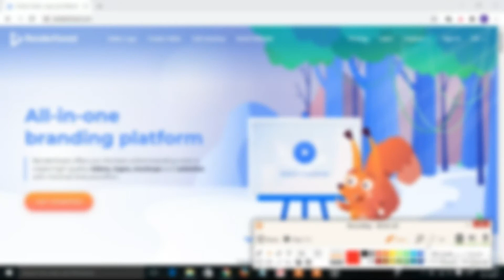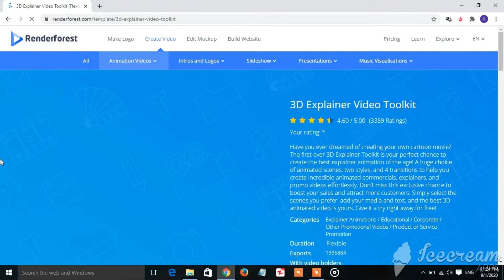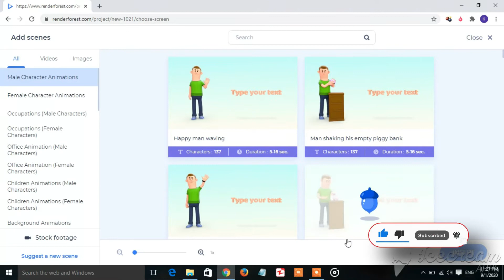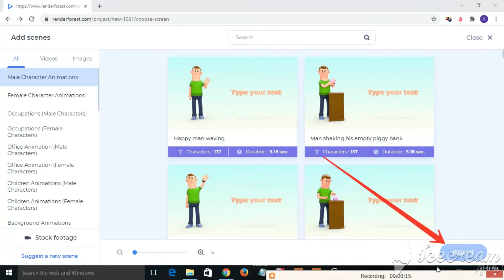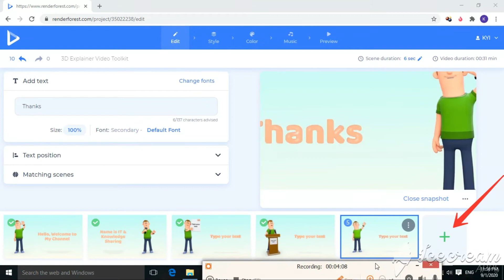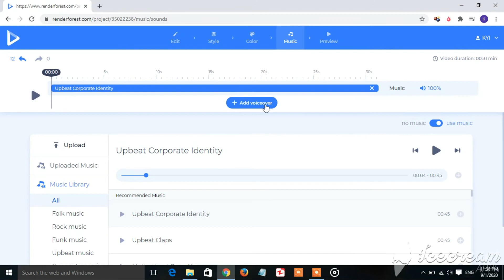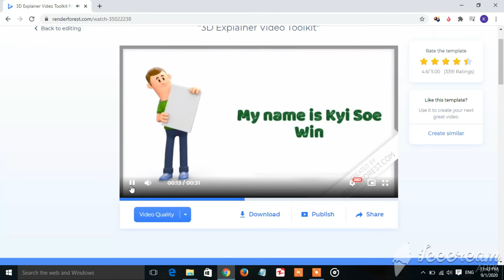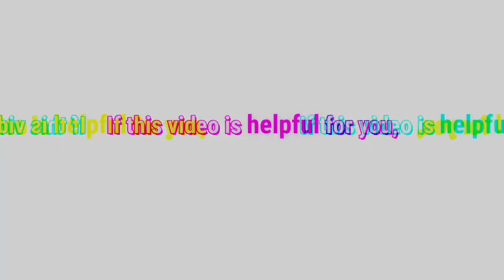How to create 3D Animation Video! 100% Working & Free ( Part 2 )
Here we go .. Do you want to how to create 3D Animation Video. Watch it and I will show you how..

"IT & K" channel
Knowledgeful & Easiest Videos For You